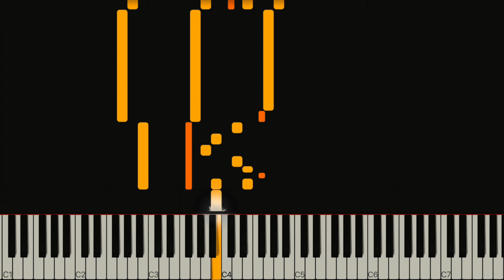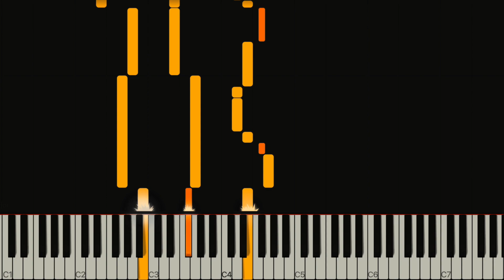I SEE FIRE | PIANO SHEET MUSIC | PATREON REWARD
I See Fire by Ed Sheeran, easy piano WITH sheet music.

💰Pledge $1+ and you will get:
▸ Exclusive Patreon member-only piano and violin sheet music. The sheet music I arrange will NOT be available anywhere else online.
▸ Exclusive access to more technical piano & violin video tutorials - such as Czardas on the violin.
▸ Additional occasional bonus videos.
This content will continue to grow as I add to it on a monthly basis.

💰Pledge $5+ and you will get ALL the above plus:
▸ You can request for me to arrange easy sheet music for piano or violin.
▸ You will get the full backing tracks (for violin), where available.